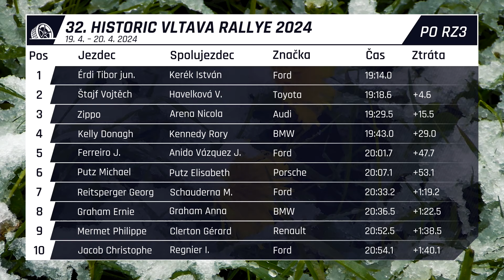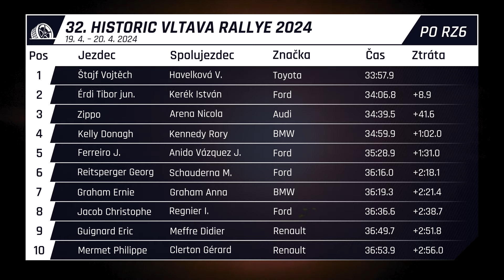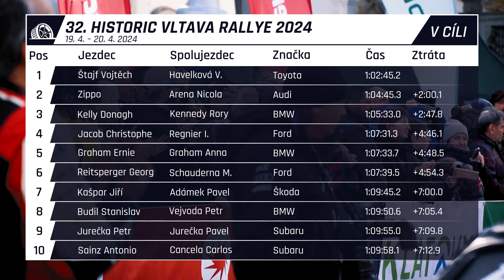Historic Vltava Rallye 🏁 rally historických vozidel 🏁 s02e04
Ve stejném víkendu s Rallye Šumava se jede i soutěž historických vozů Historic Vltava Rallye. Je to součást mistrovství Evropy, takže jako obvykle tady byla špička pole a ty nejlepší historické speciály.